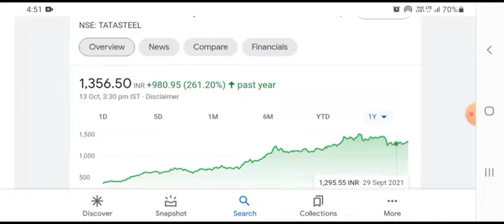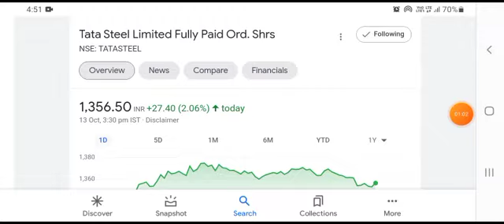Tata Steel Q1 RESULT 2022| Tata Steel Share Target | Shares